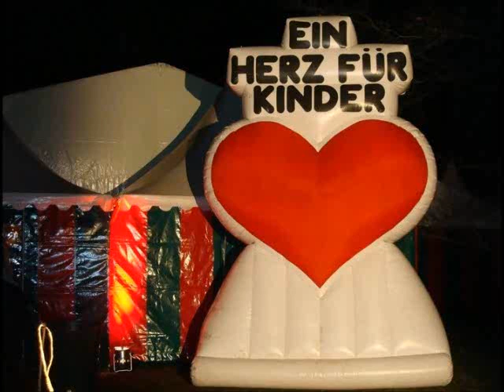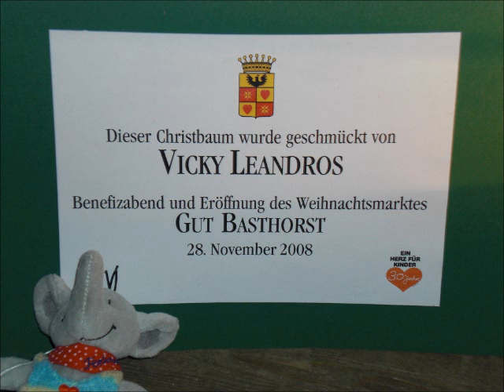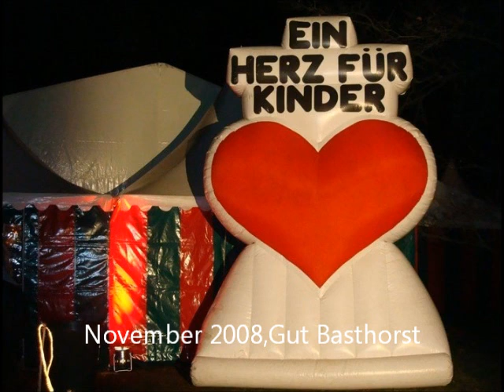herz für kinder